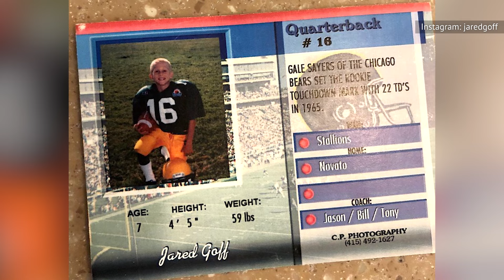Lions Quarterback Jared Goff Has Had Quite The Transformation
It seems like everyone around him has always known that Jared Goff was destined for NFL greatness, but an unexpected trade almost brought his career to a screeching halt.